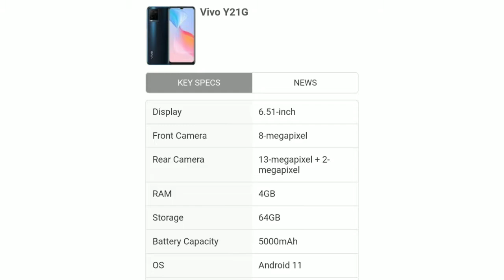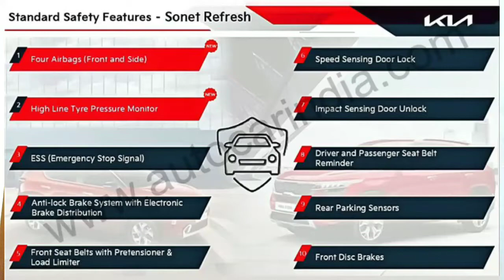Realme GT 2 Pro,Realme 9 4G,China Hacking Attack,Suzuki V-Strom SX,Oppo Chip